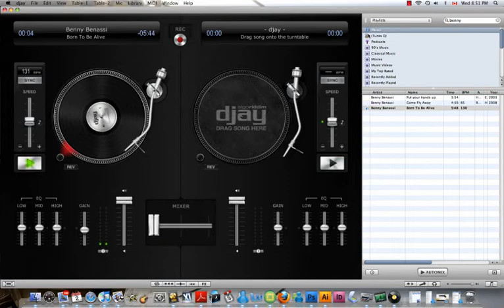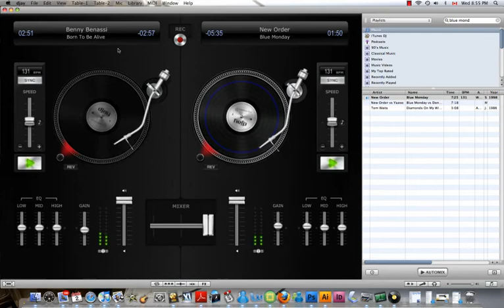Blue Monday V.S. Born to be Alive.mp4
I do not in any way own any of these songs, nor do I intend to distribute this mix in order to profit or do so illegitimately !

A mix I did on the demo of Djay for mac, mashing up blue monday and born to be alive. pretty coo'